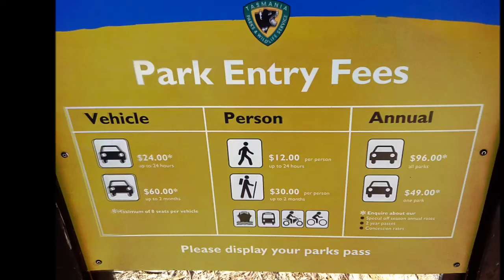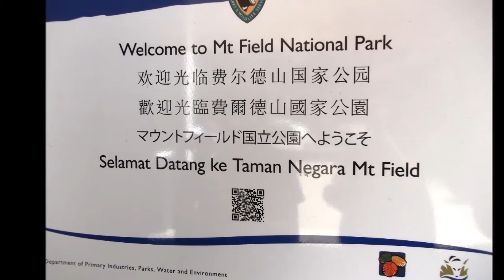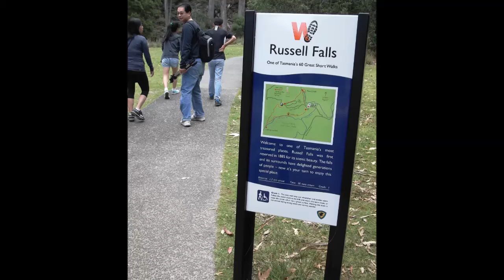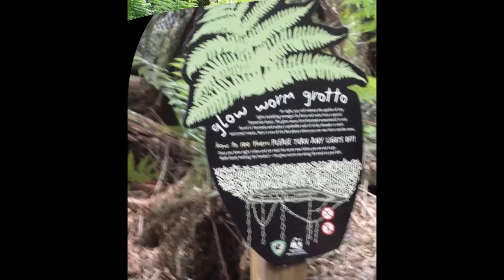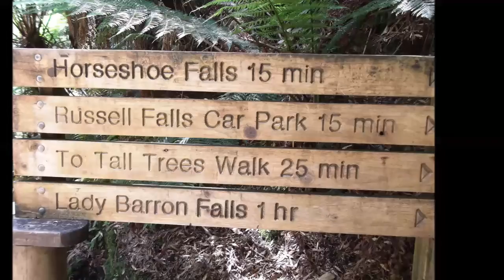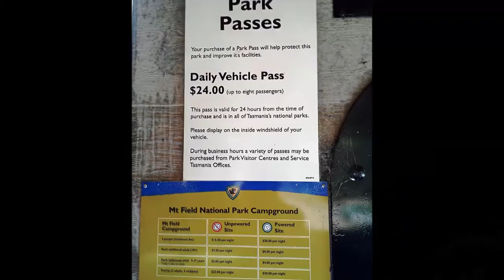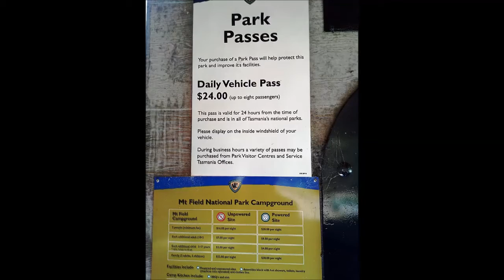Discover Tasmania Mt. Field National Park.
Ong Eng Chong @ongengchong                         Mt.Field National Park is located 64 km North West of Hobart, Tasmania, Australia. It is one of the oldest and most accessible national park.Admire the beautiful Eucalyptus Temperate Rain forest  to Alpine Moorland and Mossy forest. Visit the natural beauty of Russell Falls and the upper Horseshoe Falls.